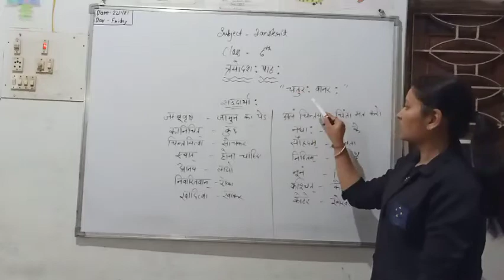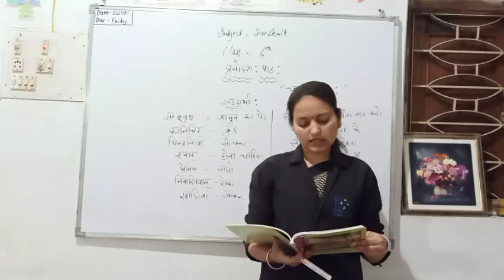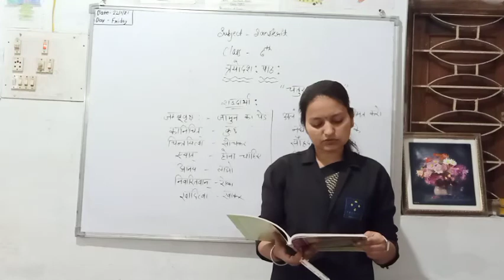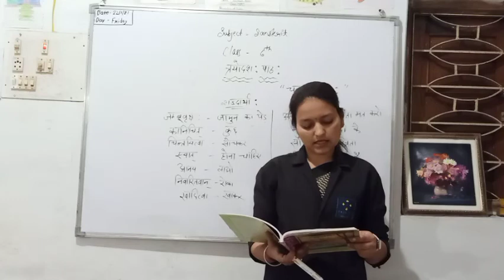Class 6th संस्कृत त्रयोदश: पाठ: